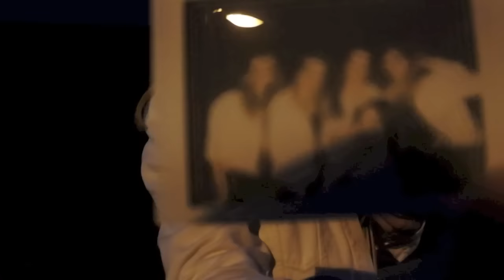EXID (이엑스아이디) - Ah Yeah (아예) [R-10 Dance Cover]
Ah yeah~ Recorded on a hot day in Seoul, this cover becomes our first cover ever filmed in South Korea! We are super excited to finally reveal the product to all of you and who knows.. there might be more covers recorded in Korea in the future. But for this time, what do you think?

And a couple of final questions... Where do you live? Do you live alone?

Dancers: Nana, Lisa, Ed, CherriPy & Diana
Filming: Soozie
Editing: Nana

Copyright goes to Banana Culture.